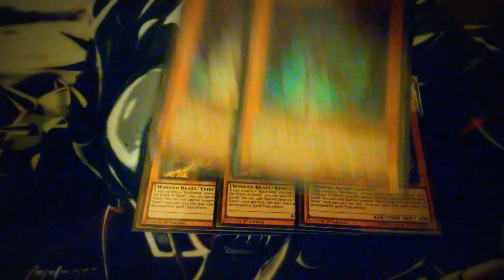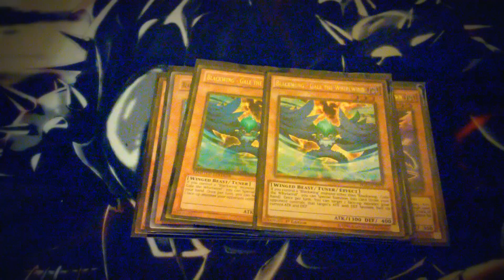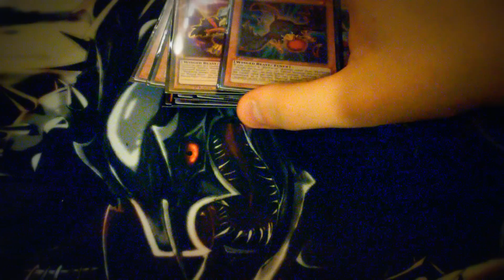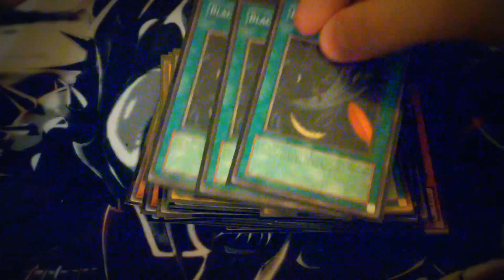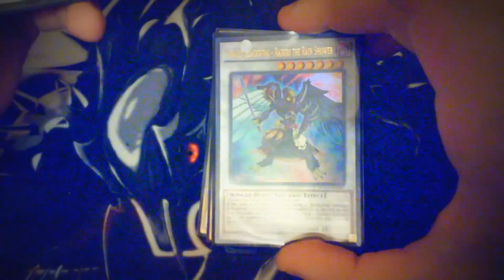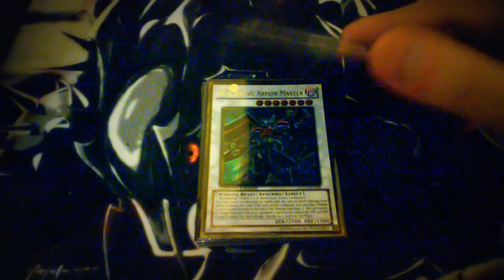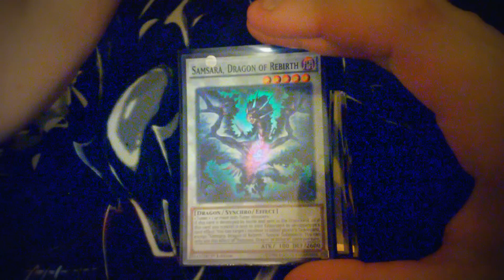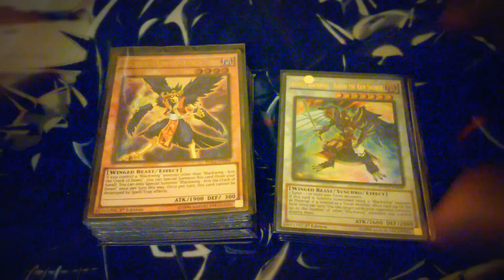BEST! BLACKWING DECK PROFILE (DECEMBER 2015) YUGIOH